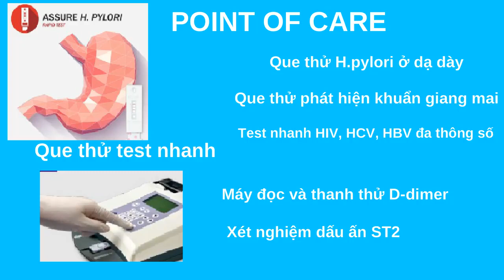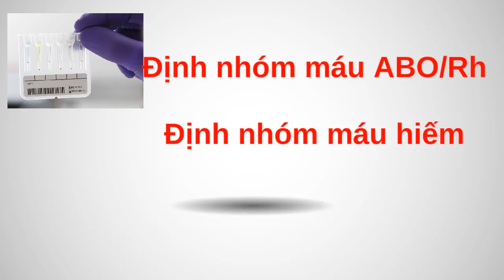hệ thống xét nghiệm đông máu-Thạch Phát- Nguyễn Công Trình st